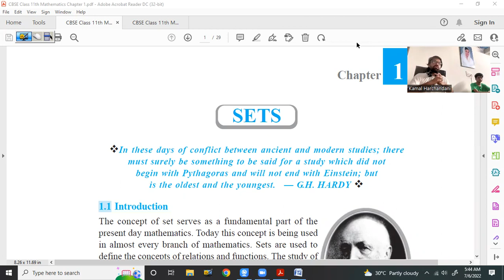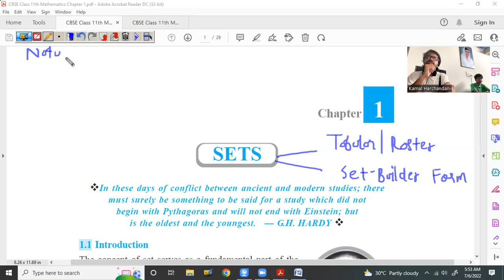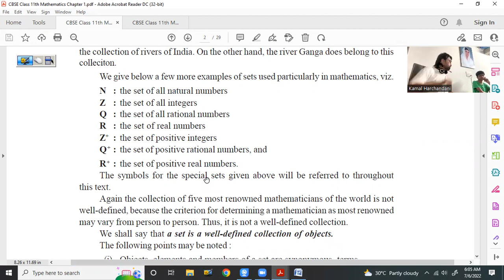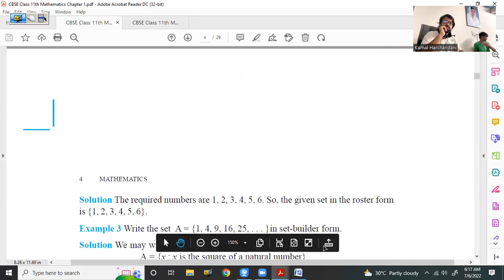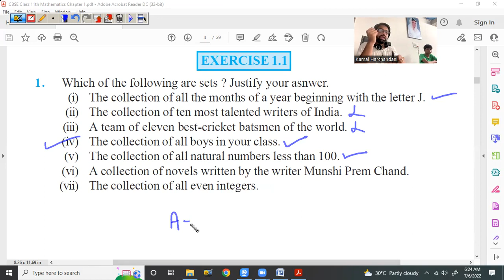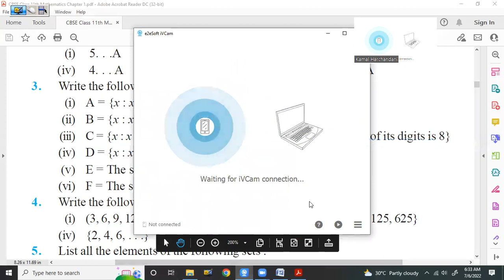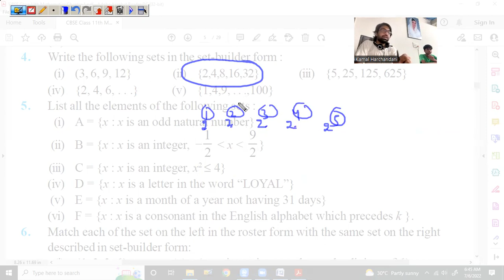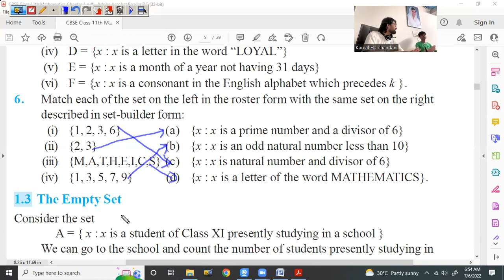06 Jul 22 Class 11th Maths (Sets - Introduction, Methods of Set Representation - Ex 1.1 Solutions)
NCERT Class 11th Maths Ex. 1.1 Question No. 1 to 6 Solutions

- What is Set ? - Definition & Meaning

- how to represent a Set - Methods - Roster (Tabular) Form & Set-Builder Form

- how to transform a Set from its Roster Form to Set-Builder Form or from Set-Builder Form to Roster Form

- how to check whether the given Collection of Objects forms a Set or not